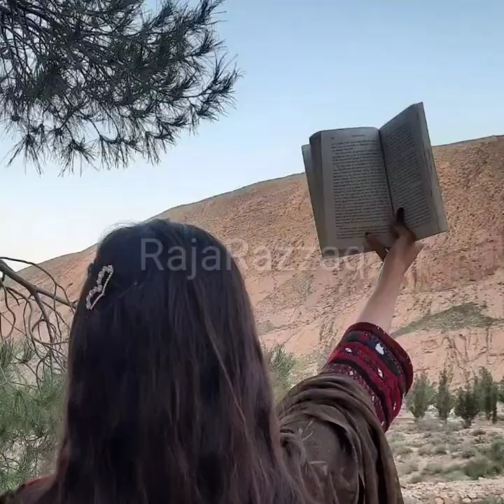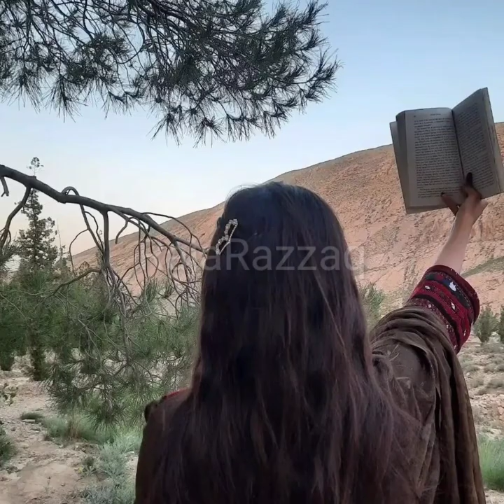Suhna khan dhomki Balochi new super hit song 2023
Balochi girls dance

Balochi super hit songs

Balochi vilogs